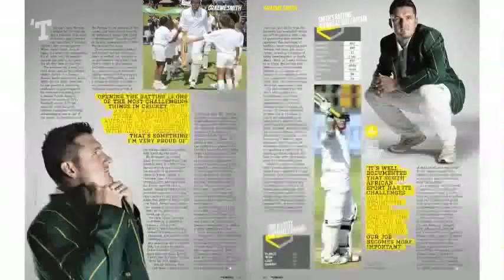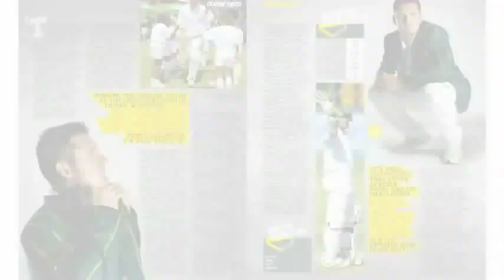Graeme Smith -- Man of the Century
Behind the scenes at SA Cricket magazine's cover shoot with Graeme Smith, the first man to play 100 Tests as captain. from 18 March and print edition from 20 March.